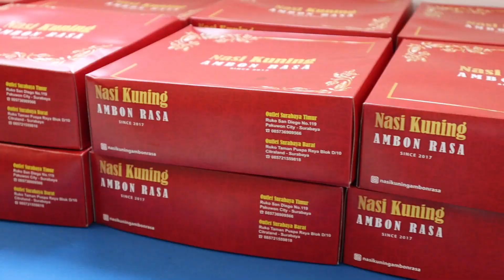Samantha Samarra turning 4th